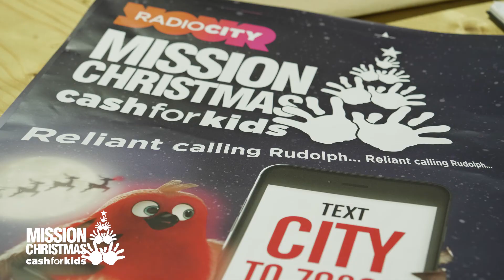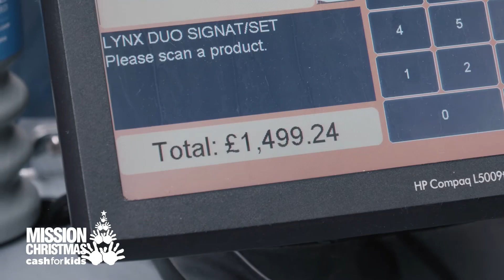Cash For Kids Mission Christmas - Thankyou!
Thanks to everyone who helped out with the 2018 Mission Christmas appeal...with your help we provided gifts for 40,460 children across the area, raising £1,247,604!